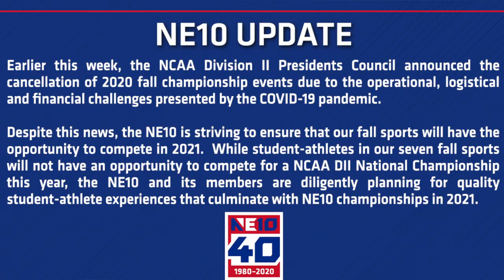Hawk Talk - Season 2, Episode 1 - Welcome Back!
Welcome to the 2nd season of Hawk Talk: The Official Podcast Series of the Saint Anselm College Men's Soccer Program.

Co-hosts Tim Field (Assistant Coach) and #10 Zach Elliot (Sr. Winger) welcome everyone back to the show to talk about the cancellation of the Fall Season, Fundraisers, training plans, and more.

Audio Versions on Apple iTunes Podcasts or on our Podbean Page: Hawk Talk - The Saint Anselm Men’s Soccer Podcast